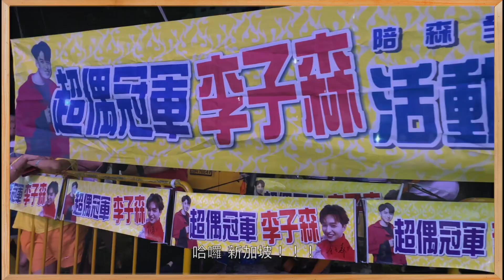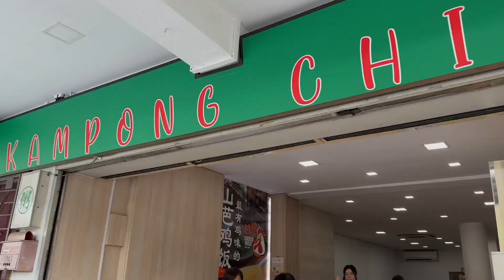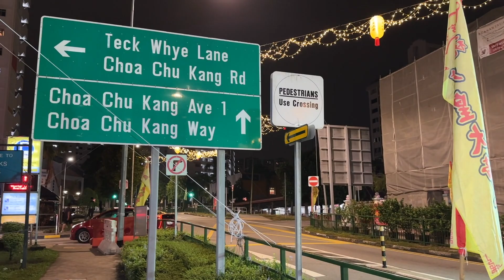工作 Vlog | 李子森的第一次_新加坡篇🇸🇬✨ | EP 1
關於李子森的第一次...